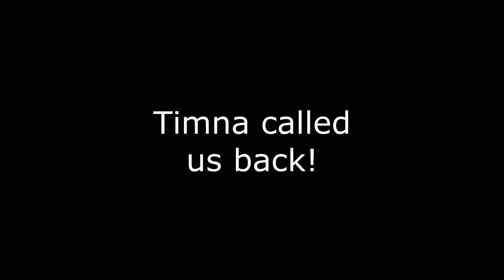Night Light - TEL AVIV NEVER SLEEPS!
An Day Squad, Hitting you up with another vlog, this time it was really short. A lot of footage was out of focus and I just couldn't post it! I'm sorry, but here's another vlog Shot with few friends you may know!